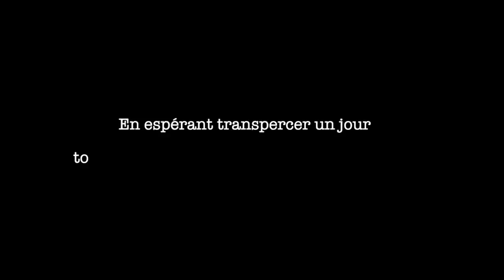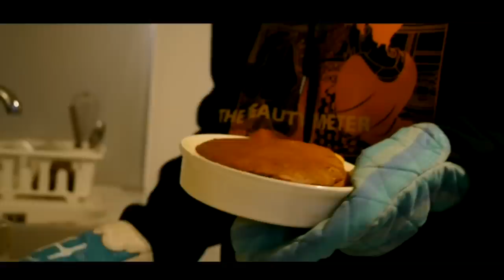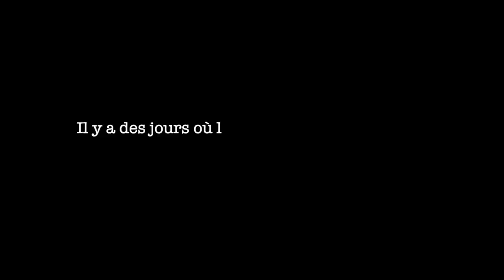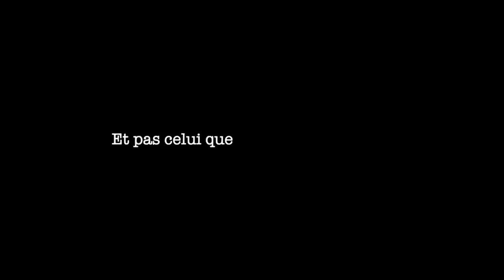Être seul sans jamais se sentir seul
J'ai écrit cette vidéo un bon nombre de fois, je voulais le plus possible parvenir à vous faire entendre le déroulé de ma pensée sur le sujet.
J'espère qu'il est compréhensible et qu'il vous fera écho, comme toujours,

Juju :)